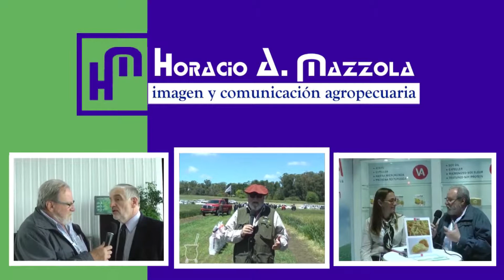Informe Rural TV - Ing. Gustavo Sueldo- manejo de la información